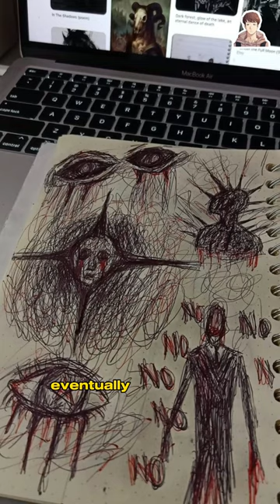Possessed Paintings: The Dark Secret Behind My Sister's Success as a World-Famous Artist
When my sister first started painting, I knew something was off. The way she would become transfixed by her canvas, the way her eyes would almost become glazed over... it was as if she was in a trance. And the paintings she would produce... they were eerie. They were beautiful, don't get me wrong, but there was something about them that was unsettling. Almost as if they were alive.

I didn't want to believe it at first, but I eventually had to face the fact that my sister's paintings were possessed. It sounds crazy, I know, but it's true. Something inside of her paintings was speaking to her, urging her to create more and more. And the more she painted, the more successful she became.

I tried to warn her, to tell her to stop, but she wouldn't listen. She was consumed by her art, and there was nothing I could do to stop her. Eventually, her paintings started to take over her life. She would spend hours upon hours in her studio, barely eating or sleeping. And the paintings she produced during this time... they were truly demonic.

Now, my sister is one of the most famous artists in the world. Her paintings sell for millions of dollars, and she is revered by the art world. But I know the truth about her success. It's not because she is talented. It's because her paintings are possessed.